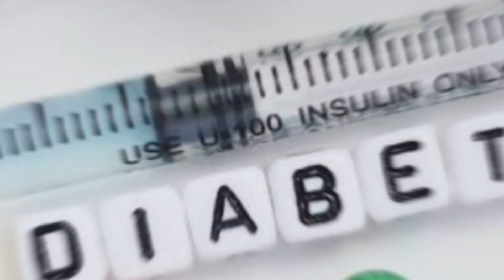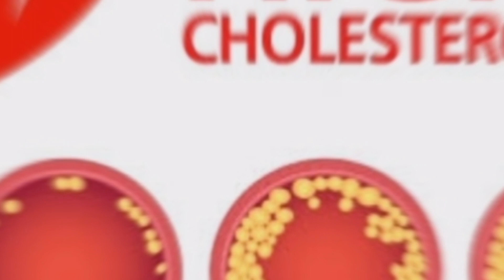Aloevera 🌿प्रयोग करने के अनोखे फायदे।Benefits of Aloevera#ayurveda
bodybuilding
la fitness
pilates
24 hour fitness
exercise
health
how to lose weight
weight loss
fitness first
workout
diet
nutrition
lifetime fitness
personal trainer
aerobic
mens health
fitness world
lose weight
fitnessstudio
crunch fitness
athletic club
health tips